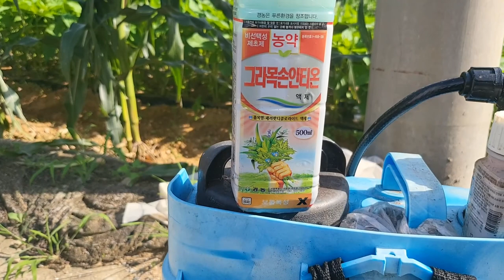오늘의일상 왕까마중식재.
전남농업기술원에서 종자개량한것으로 왕까마중에는 항산화 작용을하는 안토시아닌이많아 강력한 항산화작용을 한답니다.활성산소를제거하는 작용이 높아 암세포증식.전이를 막아준답니다..예부터 종기,악창을 제거하고 몸안에 염증을 없애는데 까마중의 뿌리를 썻지요.
여러종류의 암,간경화,백혈병을 치로할수있는 그러한 식물이지요..
그리고 사포닌이 풍부해서ㅇ기관지에도 좋습니다.
불면증,혈관질환에도 탁월한 효능이 있지요..